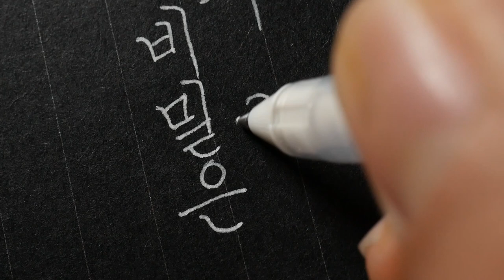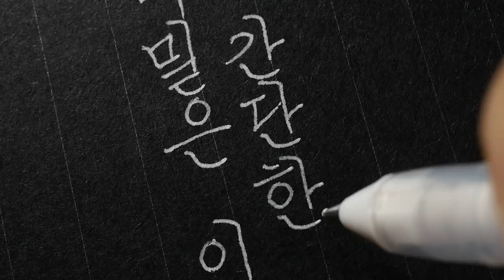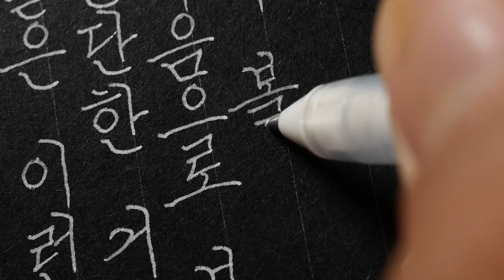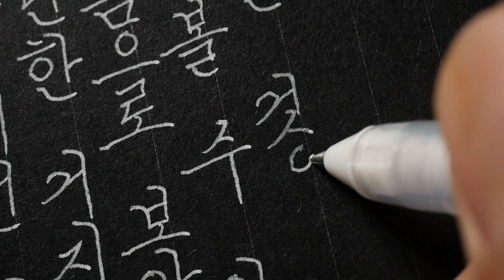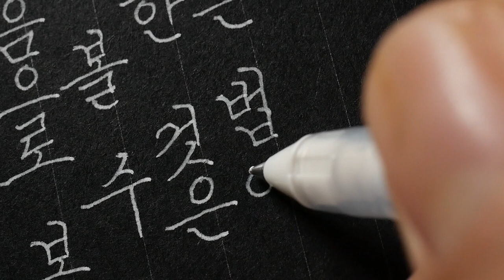가장 중요한 것은 눈에 보이지 않는 법이야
펜 : 사쿠라 겔리롤 0.5
노트 : 동백문구점 프로포즈
글씨 : 한글 정자체

Korean handwriting

감사합니다.

덕분입니다.